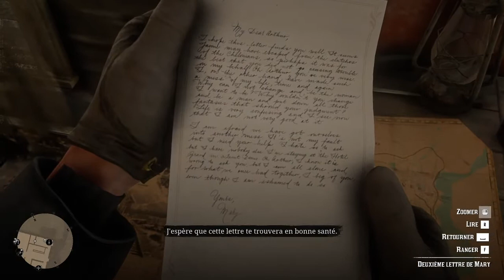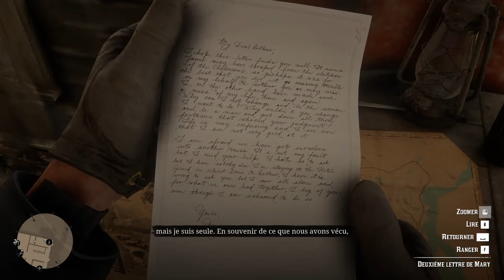Red Dead Redemption 2 Pc-Arthur Morgan-Last chance with Mary Gameplay Walkthrough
Gameplay Walkthrough from read dead redemption 2 Pc version. playing as Arthur Morgan